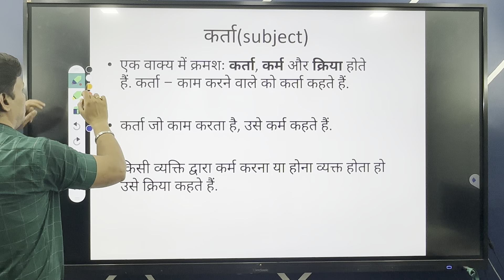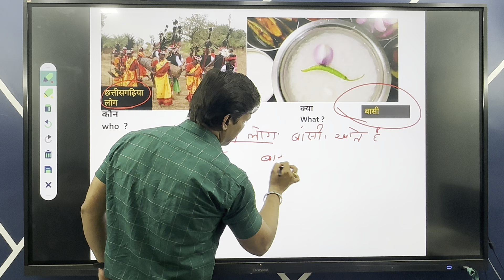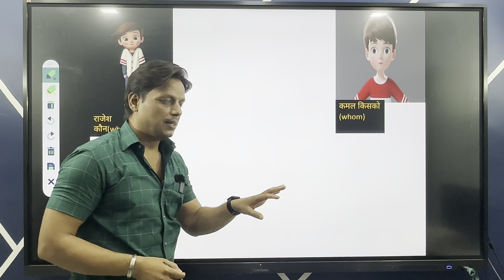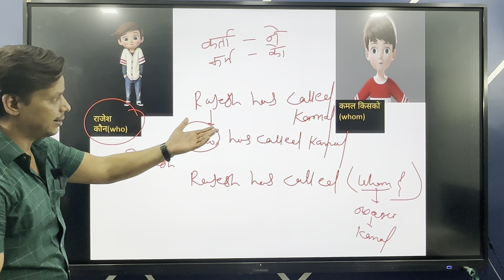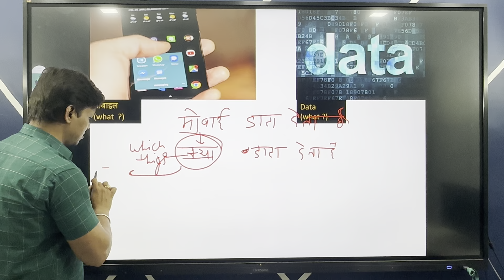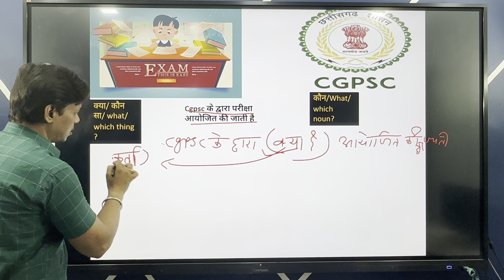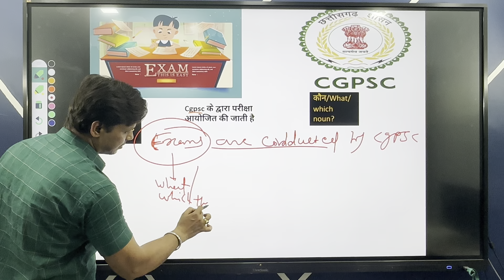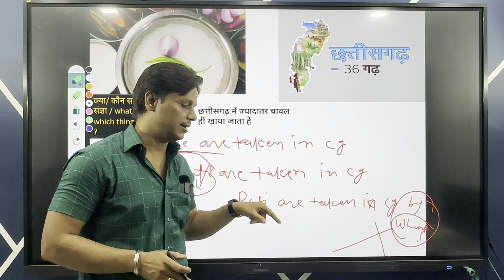Subject, Object(Hindi and English grammar sentence formation)..कर्ता, कर्म(हिंदी वाक्य रचना) भाग 1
Subject, Object(Hindi and English grammar sentence formation)..कर्ता, कर्म(हिंदी वाक्य रचना)